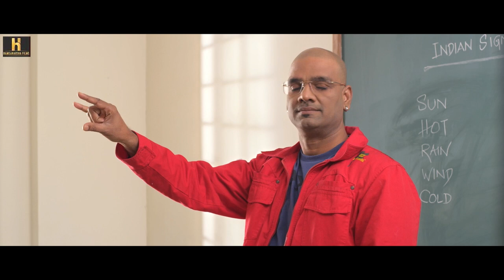Vyaghra | Official Kannada Movie Trailer | Chethan Chandra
Filled with college romance, love,action and an unexpected different twist. Relive your college days watching the upcoming trilingual movie titled Vyaghra in kannada produced by Hamsaharsha Films B.Jayanthi and A.N Thirumurugan.
Hero : Chethan Chandra
Heroin : Karuna Dogra
Cast: Ashish Vidyarthy, Geetha, Nizhalgal Ravi, Rajiv Pillai, Comedian yogi
Producers : B.Jayanthi, A.N.Thirumurugan
Direction : VP Shankar
DOP : Balamurugan D.F.Tech
Editing : Vishwam
Lyrics : Vairamuthu
Singer : Vijay Prakash, Haricharan, Chinmayi, Ramya
Language : Kannada